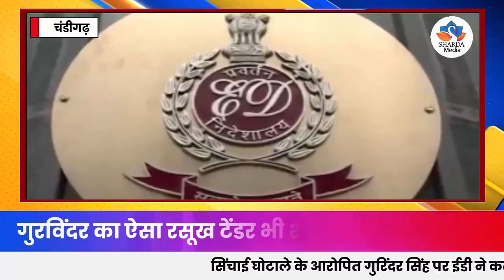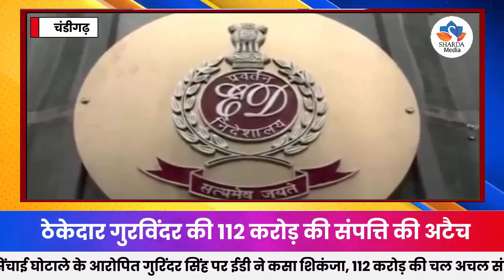*छत्तीसगढ़ सिंचाई घोटाले के आरोपित गुरिंदर सिंह ईडी ने कसा शिकंजा, 112 दो की चल अचल संपत्ति अटैच